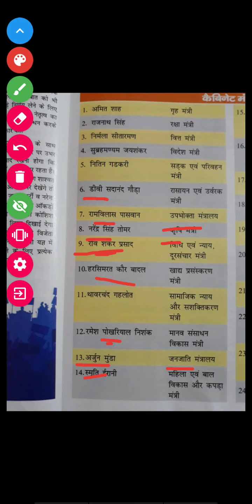Kabinet mantri mandal2019 track (ट्रिक के साथ कैबिनेट मंत्री मंडल2019) new trick with D.D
dd trick in hindi, Railway group D, NTPC,JE, ssc general knowledge questions answers in Hindi for all competition exam
दोस्तो i बटन पर वीडियो दे रखी है आप देख सकते है
दोस्तो मैने आपको इस वीडियो में केबिनेट मंत्रिमंडल याद करने की आसान ट्रिक बताई है
यदि आपको मेरी ये वीडियो अच्छी लगी हो तो
एक like जरूर करे और साथ में अपने दोस्तो के साथ shear जरूर करे
Kiyoki आपका support hi mere liye subse bda support hai
यदि वीडियो अच्छी लगी हो तो like Kare or अपने दोस्तो के साथ shear Kare
दोस्तो हमारी वीडियो देखने के लिए
हमारी वीडियो देखने के लिए
🙏🏻🙏🏻🙏🏻🙏🏻धन्यवाद 🙏🏻🙏🏻🙏🏻🙏🏻